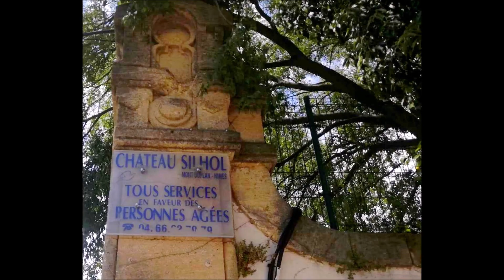EVASION SUD à Nîmes 28 07 2023